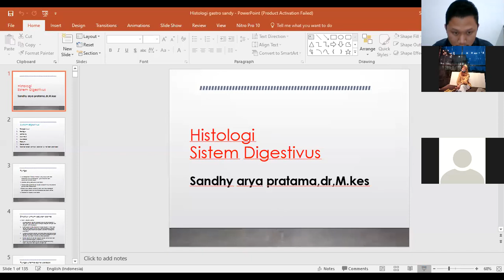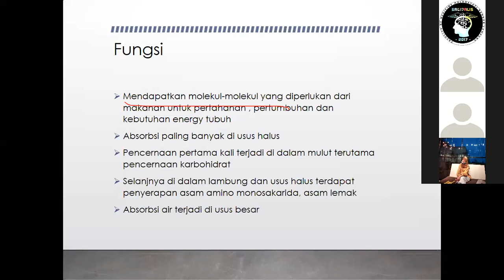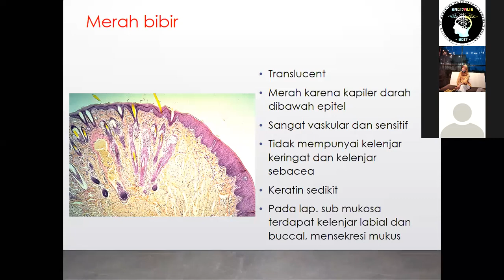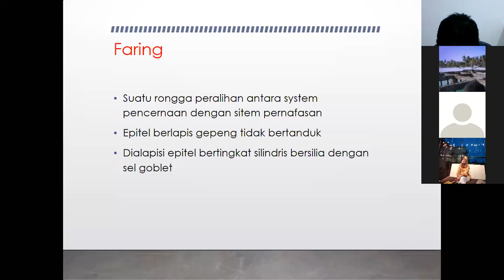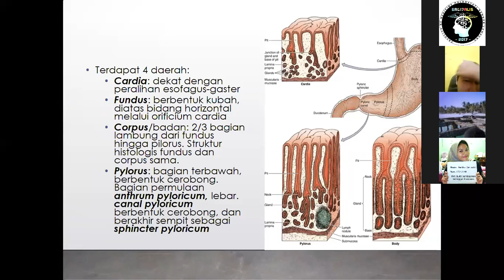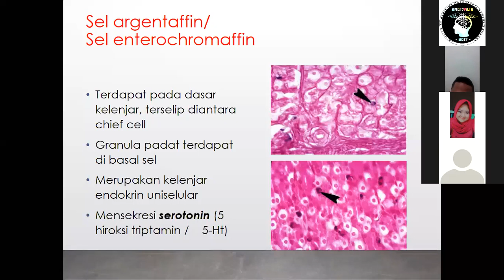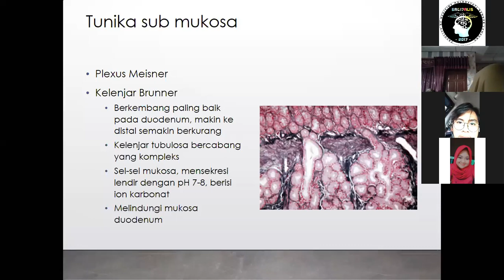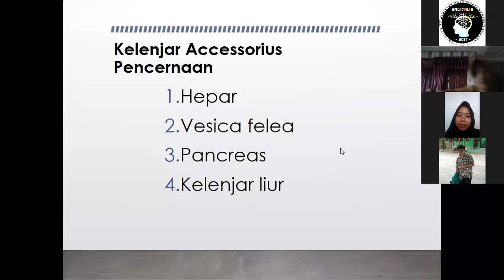Lecture dr Shandy - ZOOM